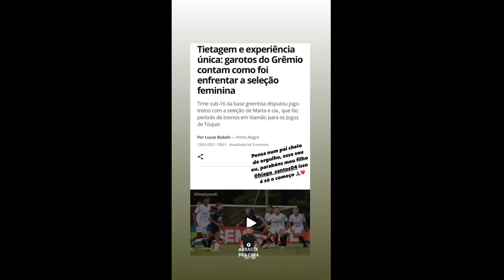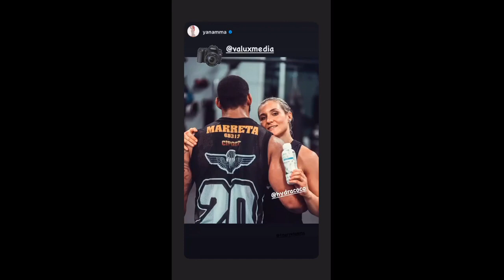Thiago MARRETA Santos 2021-01-16